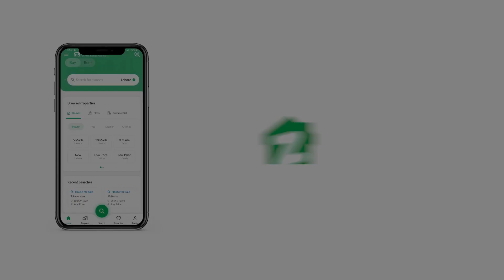500 SQYD HOUSE FOR SALE IN PHASE 8 DHA KARACHI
500 Yards Brand New House Available for Sale In DHA PHASE 8 Karachi
West Open
5 Bedrooms + Study
With Basement
Demand 17 crore